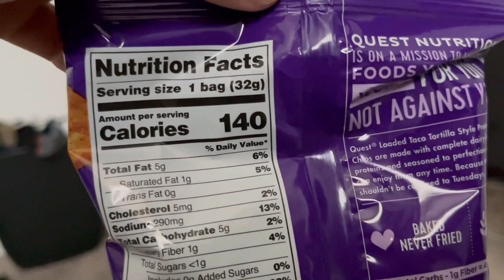Pump Serum Review by Huge Supplements + Training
Never have i ever tried supplements whether it be creatine, nitric oxide, preworkout so it's my first time trying and gave my honest opinion.